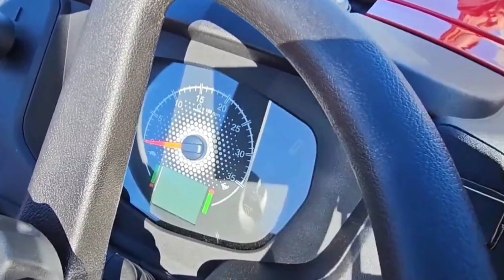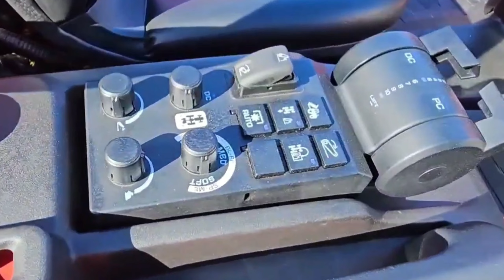किसान की सोच🤔बदल देगा ! Mahindra oja ! Mahindra oja Reveal ! Mahindra oja 2127 ! Mahindra oja 3140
Video public on 22 August 2023
Mahindra oja Tractor Reveal !! Mahindra oja tractor !! Mahindra oja 2121 model !! Mahindra oja 3140 model !! Mahindra oja 2127 oja tractor launch in India !! Indira Oja tractor launch in South Africa

Mahindraoja MahindraojaReveal Mahindraojatractorreveal MahindraojanewTractor Mahindra oja 2127#Mahindraoja3140#Mahindraoja2121#Mahindraoja20hptractor#Mahindraoja40hptractor#oja#OjaMahindraMahindraojanewTractor2023#MahindraojaReveal2023#Mahindraoja3140revela#Mahindraoja2121model#Mahindraoja2127 modekijankari#Mahindraoja3140tractorkijankri#MahindraojahelloGagan#MahindraojahelloGagan#Mahindraoja2023#OjatractorlaunchinIndia

Video about

The Mahindra Oja 2121 Tractor is a new tractor from the house of Mahindra Tractors. It is equipped with all the latest technological advancements for effective and efficient farming work. Its 18 HP PTO power and 76 Nm Torque makes it a good farming option. So, whatever your farming pursuits, the Mahindra Oja 2121 Tractor is the best bet for you. This tractor is narrow in width (36 inch outer to outer) making it suitable for all interculture work in crops like sugarcane & cotton.

Mahindra OJA set to Transform Farming in India, with the launch of 7 Revolutionary Lightweight 4WD Tractors
Farm

Home
Newsroom
Press Release
Author :
mahindraadmin
  Category :
Farm
  Published :
8/15/2023
Built Tough in India, for India & the World

A paradigm shift in tractor design and engineering, the OJA is Mahindra’s Future Ready range of Global Light Weight 4WD Tractors developed in collaboration with Mitsubishi Mahindra Agriculture Machinery, Japan.
The OJA will be Made in India, for the World – serving diverse markets across 6 continents.
OJA: Empowering Farmer in India, with World-Class Technology

Launched 7 models for India, loaded with pioneering first-in-category technology features, based on Three Technology Packs – MYOJA (Intelligence Pack), PROJA (Productivity Pack) and ROBOJA (Automation Pack)
Launched at a price (Pune) of INR 5,64,500 for the OJA 2127 and Rs. 7,35,000 for the OJA 3140
Cape Town, 15, August 2023: Mahindra Tractors, a part of the Mahindra Group and the world's largest tractor manufacturer by volume, has officially launched its much-anticipated, future-ready range of tractors – the Mahindra OJA – at Futurescape, an event held in Cape Town, South Africa.